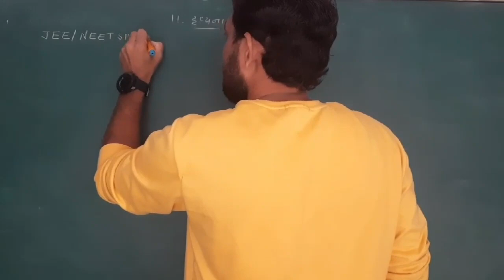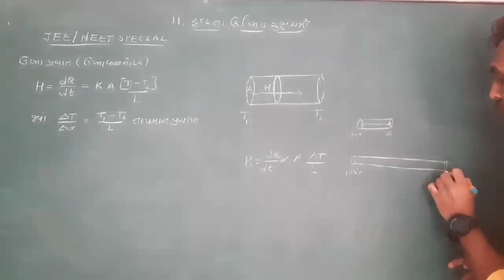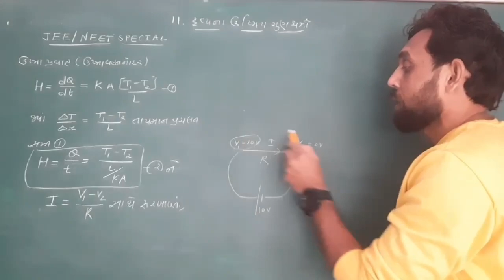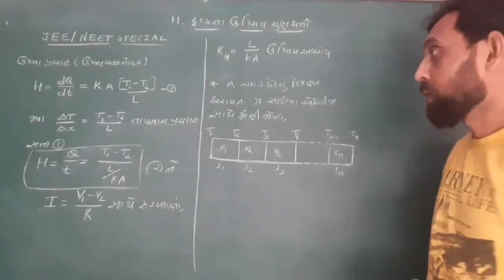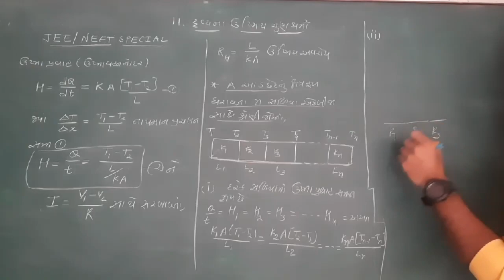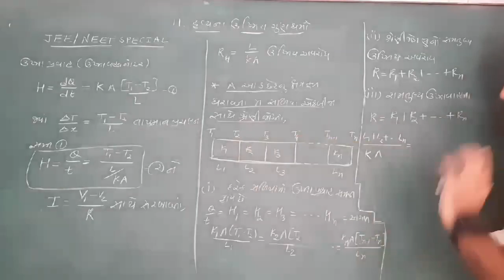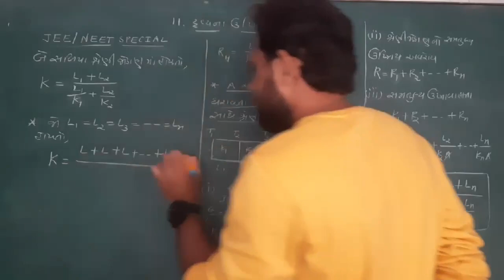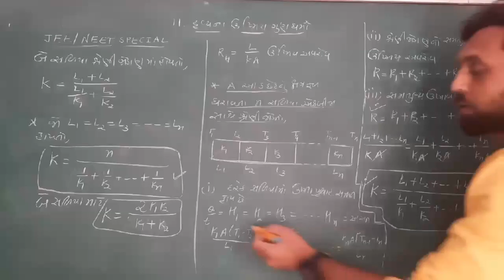ઉષ્મા પ્રવાહ | CLASS 11 PHYSICS NCERT | JEE-NEET SPECIAL TOPIC | GUJCET IMPORTANT CONCEPT | GSEB